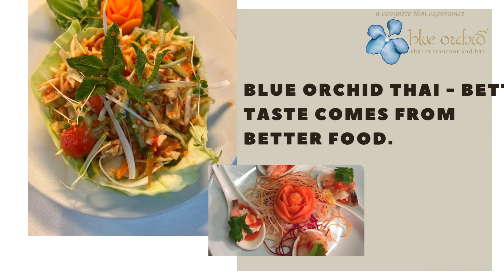Blue Orchid Thai - Better taste comes from better food.